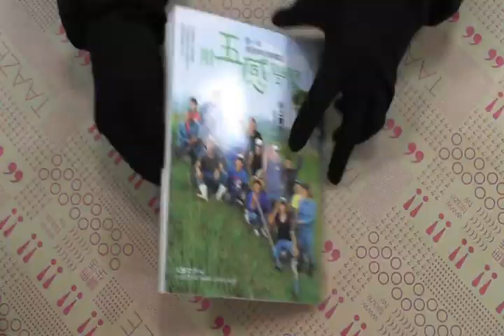TAAZE｜用五感學習：那一年，我到學校學種菜 ... 二手書書況 9789862351932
TAAZE｜讀冊生活網路書店「用五感學習：那一年，我到學校學種菜」，找二手書請至